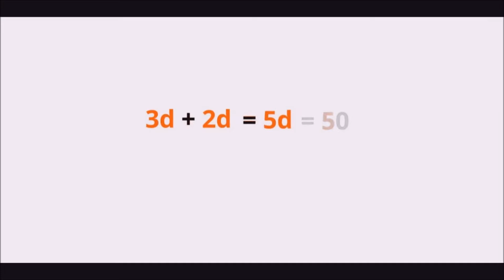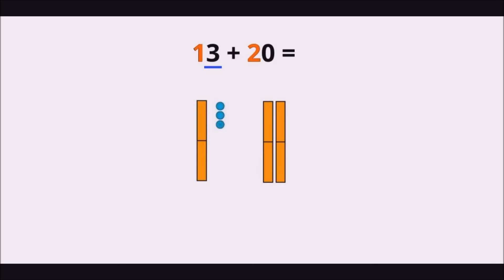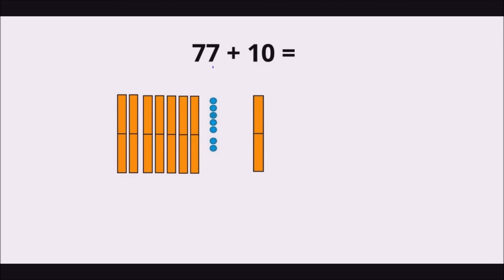Calcul mental 6 - Ajouter des dizaines entières